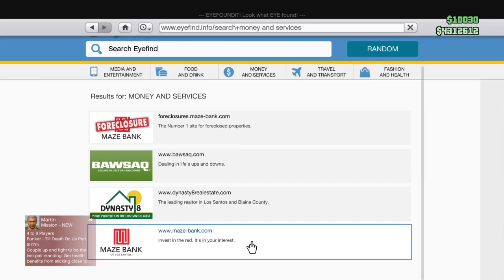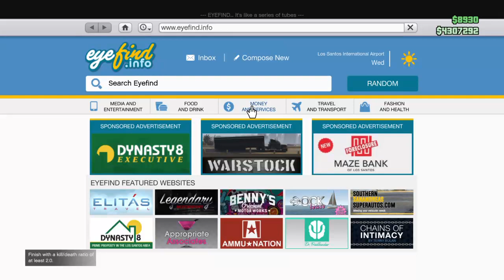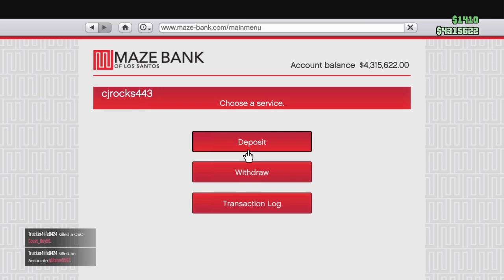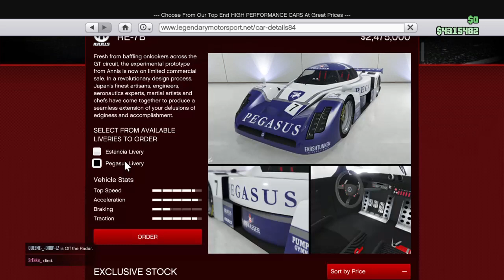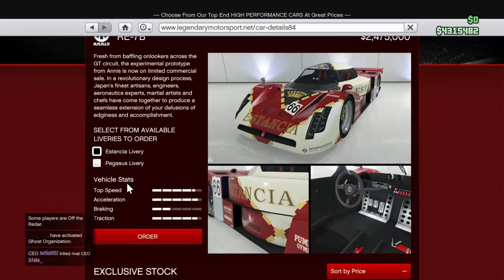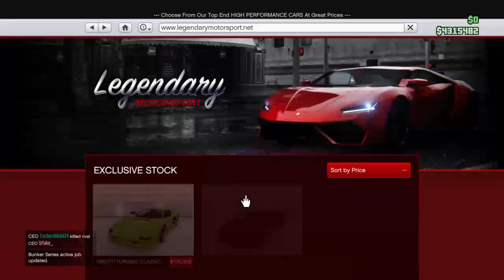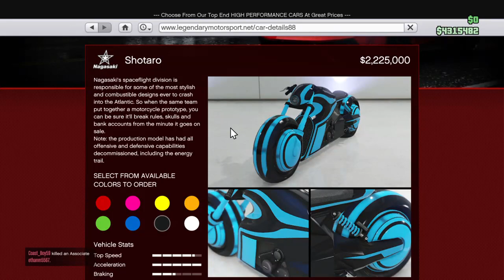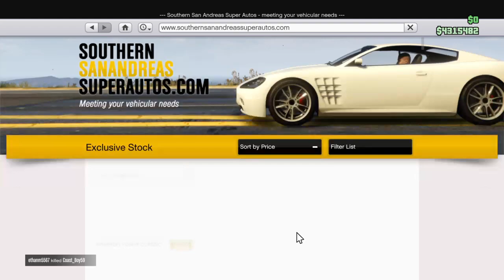We are there